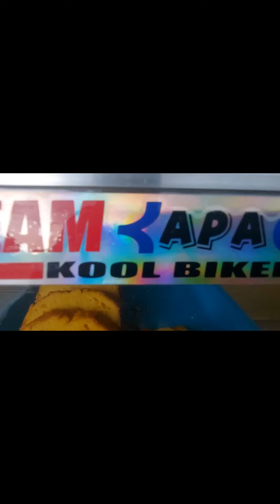nagkaratratan sa Lupao..Procool may nagpahina😀😃 TEAM KD